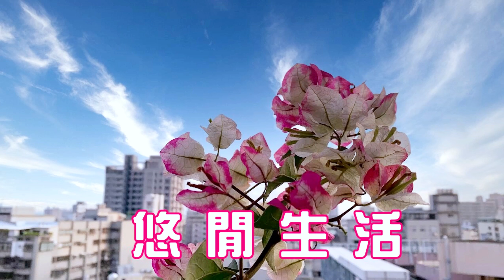【悠閒生活】[秋遊暖暖西勢水庫]基隆市暖暖區|西勢水庫|百年幫浦間|暖暖溪上游|台灣最古老的水庫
請注意:旅遊文章 純屬分享 並非當地之現況
印象中西勢水庫
位於暖暖溪上游的西勢溪上
是台灣最古老的水庫
這不是我第一次拜訪她
這是水源重地
當然一切不像觀光地區那麼方便
她保留著最原始的風貌
Please note: Travel articles are purely sharing and are not local realities
Impression of Nishi Reservoir
It is located on the Xishi Creek in the upper reaches of the warm stream
It is the oldest reservoir in Taiwan
This is not the first time I have visited her
This is a water source
Of course, everything is not as convenient as the sightseeing area
She retains the most original appearance
影片中 空拍影像使用Google Earth Studio製作
The aerial footage in the film was produced using Google Earth Studio